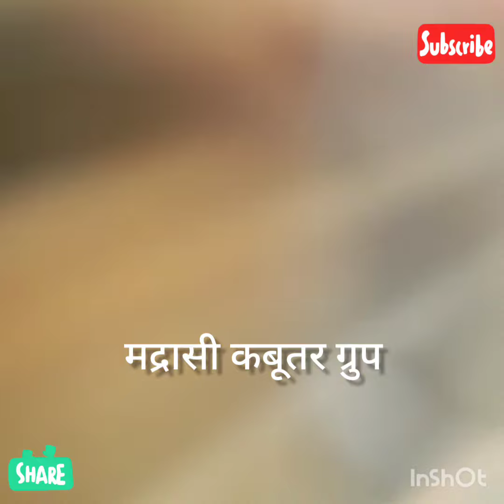Pigeons for sale in Nangloi Delhi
Madrasi Kabutar Group

दोस्तों मेरे चैनल पर अपलोड होने वाली वीडियो के कबूतर कुछ ही मिंटो में सेल हो जाते है।
कभी आप कोई वीडियो मिस न कर दे, तो  प्लीज bell आइकॉन भी जरूर दबाये।

अगर आप अपने कबूतर बेचना चाहते है तो आप अपनी वीडियो बना कर मुझे भेज भी सकते है।

मेरा मोबाइल नंबर  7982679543 है।

Madrasi Kabutar Group

अगर आपने अपने कबूतर सेल करने हैं।
और उनकी वीडियो यूट्यूब पर डलवानी है।
तो उस वीडियो को आप हमारे नंबर पर व्हाट्सएप करें। 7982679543
‌ Created by InShot Edit with InShot Madrasi Kabutar Group

Madrasi Kabutar Group

‌ Created by InShot Madrasi Kabutar Group

Madrasi Kabutar Group

‌ KABUTAR SALE PURCHASE
Madrasi Kabutar Group

Madrasi Kabutar Group